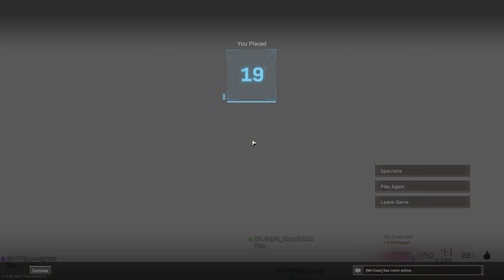Call of Duty Modern Warfare 2019 2021 02 13 00 31 56 25 DVR 1613136746062